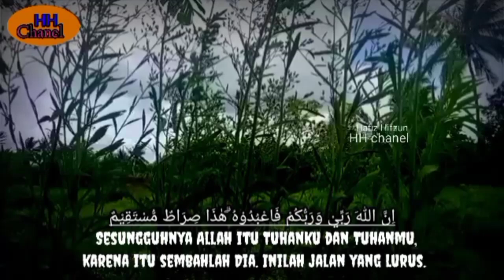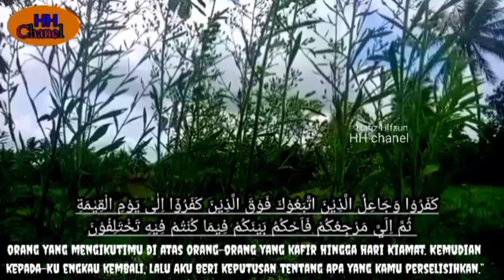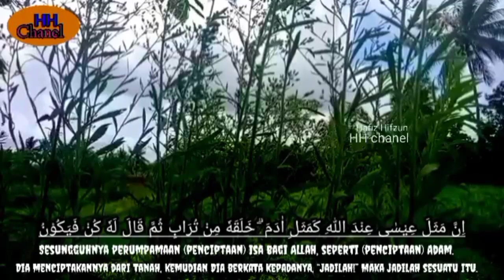Surat Ali-imran ayat 51-60/Ali-imran's letter/murottal Pengantar tidur